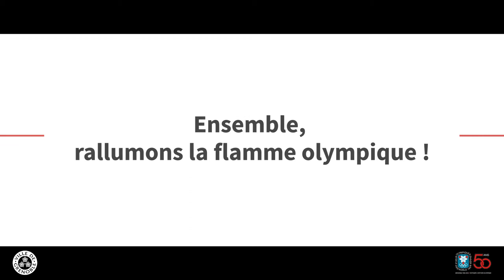Célébration du 50ème anniversaire des JO de Grenoble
Retour en images sur la belle journée du 6 février 2018, journée consacrée à la célébration des 50 ans des Jeux Olympiques de Grenoble ! Du sport, des moments festifs, du spectacle, des émotions...